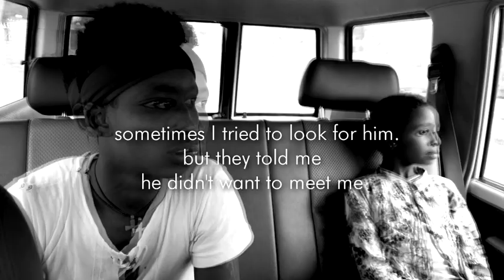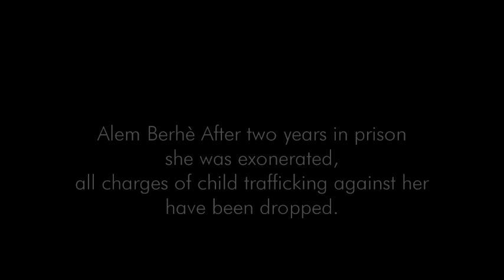Prisoner Mothers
Carolina Paltrinieri, fotografa e collaboratrice ha realizzato questo reportage per raccontare come vivono donne e bambini all' interno del carcere femminile di Adwa, in Etiopia

Cosa significa essere donna e madre all’interno di un sistema incapace di fornire i diritti umani fondamentali per la persona?
In Etiopia il 14,9% della popolazione si trova in carcere e il 4,2% sono donne. Ogni giorno il governo etiope spende per la loro alimentazione e assistenza sanitaria soltanto nove birrs (0,43$) e pochissime attenzioni.
Con questo 4,2% abitano anche circa 500 bambini, costretti a seguire le loro madri dietro le sbarre, senza un adeguato accesso a istruzione, servizi sanitari o strutture dove poter semplicemente giocare.
Piccoli furti, violenza, debiti non pagati sono i crimini più frequenti commessi dalle 34 prigioniere di Adwa.
Azieb ha 19 anni ed è incinta di otto mesi. Deve scontare un anno e otto mesi per aver rubato un cellulare, partorirà qui. Georgis Z/Michael ha picchiato un uomo e dovrà stare in carcere per i prossimi due anni con la figlia di 5 anni Desinet G/Meskel. Desinet ha problemi cardiaci ma non riceve cure, né va a scuola.Anche Elfnesh Agos ha picchiato un uomo. Le restano da scontare quattro mesi, ma nel frattempo suo figlio di 6 anni non ha potuto iniziare a frequentare la scuola elementare.
Quelli che vivono dalla parte giusta delle sbarre potrebbero dirsi più fortunati, ma Kubrom, 15 anni, e la sorella Meherawit di 7 si sono trovati a vivere allo sbando dopo l’arresto della madre. Kubrom ha lasciato la scuola per occuparsi della sorella, che ha iniziato a  frequentare uomini più grandi, destando le preoccupazioni del fratello. Alem Berhe, la madre dei due bambini, è stata da poco assolta dalle accuse di traffico di minori e si è ripotuta congiungere ai figli, ma sono poche quella a cui tocca la sua sorte.
Alem Berhe è un messaggio di speranza per le donne che si trovano tutti i giorni a vedere la propria dignità calpestata da un sistema carcerario incapace di trattare le persone come tali. Un pasto al giorno, sempre lo stesso. Enjera e shirò scandiscono le giornate di queste donne e dei loro bambini, che hanno più l’aspetto di anime vaganti dallo sguardo vitreo e malinconico. Le privazioni dei diritti fondamentali delle madri sono applicate senza sconti anche a loro, capri espiatori di una lotta per l’umanità che si combatte sulla pelle dei più deboli.
Prisoners Mothers volge lo sguardo verso questo pezzo di umanità dimenticata, rende protagonisti quei volti troppo spesso abbandonati tra ammassi di brandine logore e acqua stagnante.